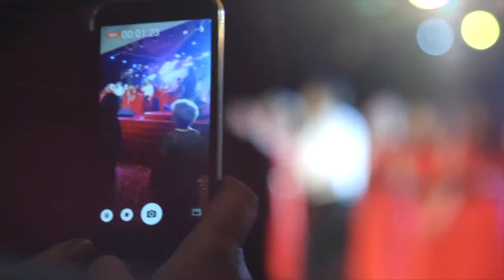Тринадцатый №2 «Церковь Божия в Царицыно» (630)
В этой программе епископ Сергей Ряховский говорит об апостоле Павле. А также служитель рассуждает о посте. Апостол Павел прожил часть своей жизнью, подобные такой, что переживают многие люди, которые постятся и злятся на тез, кто не постится. Почему многие ревнители становятся разрушителями? Что значит быть практикующим христианином? Как избавиться от духовной гордыни? Что значат слова: кому много дано - с того много спроситься? Почему Павел должен быть пострадать за имя Господня? Что такое "жало во плоти"? Что значат слова "когда я немощен, тогда силен"? На эти вопросы ответит епископ. В этой программе вы узнаете, почему страдают праведниками.